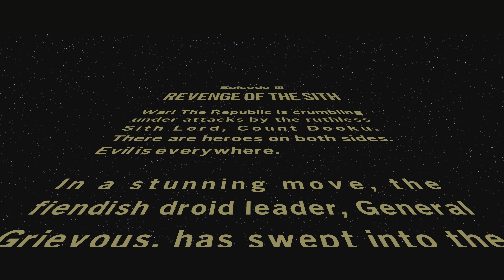Revenge Of The Sith: part 1 (no commentary)